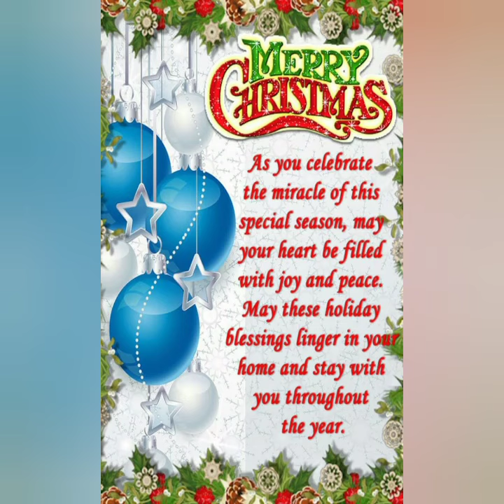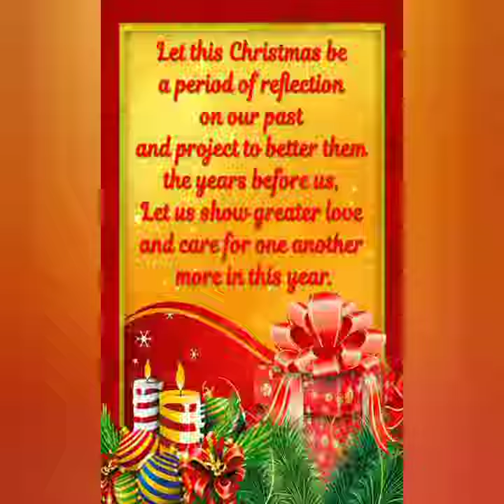# Amazing Merry Christmas 🎅☃️🎄 video # # Short Trending video #